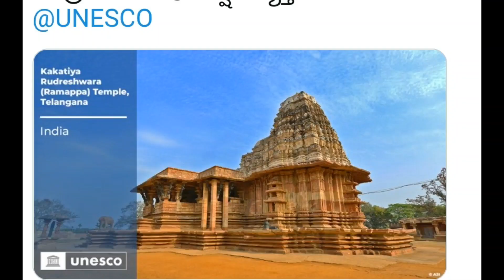Ramappa Temple: UNESCO Tourist Site- Art and Architecture (నీటిలో తేలియాడే ఇటుకలు, అద్భుత శిల్పాలు)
It's a great Temple, recognised by UNESCO as world Heritage Sites. this is the only one site from india from 2020 list.